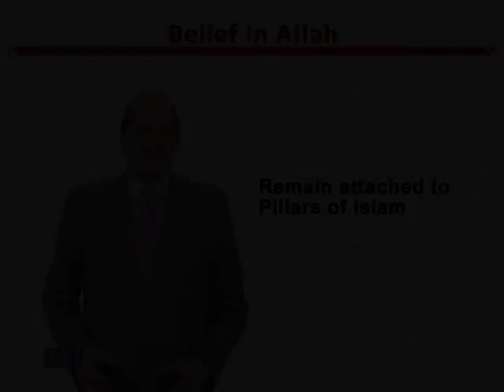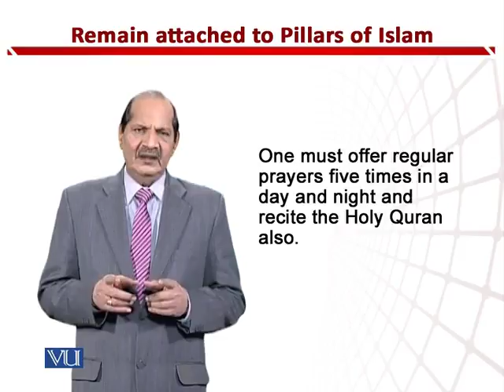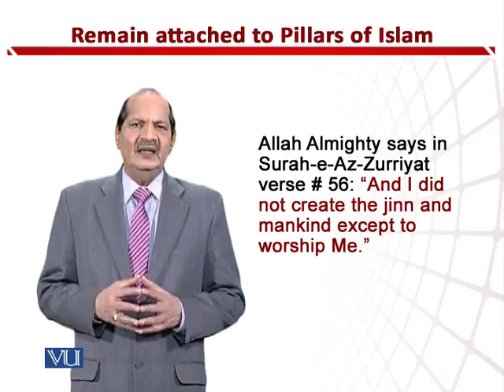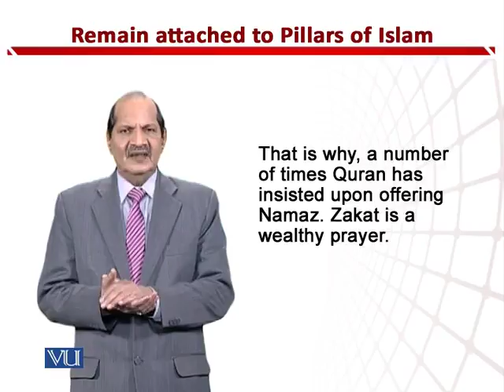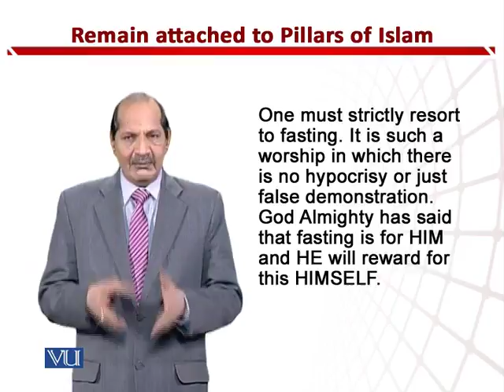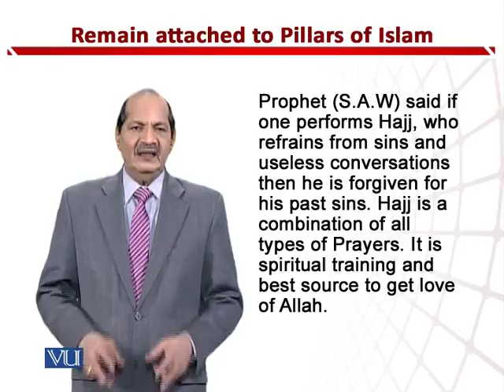EDU512_Topic256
Topic: 256